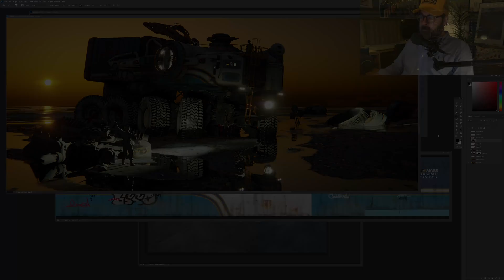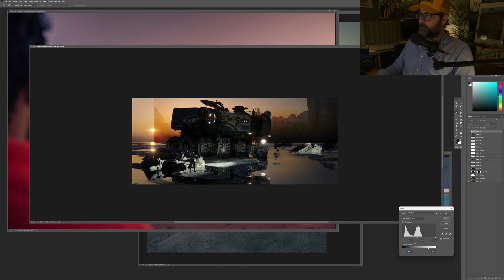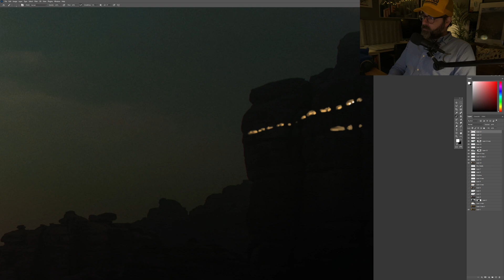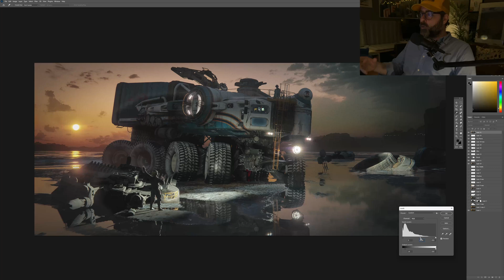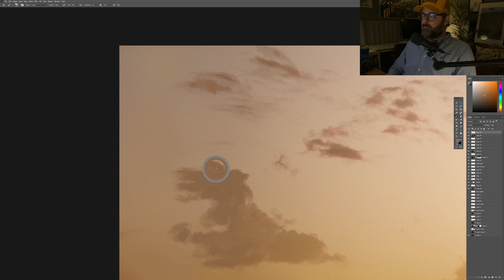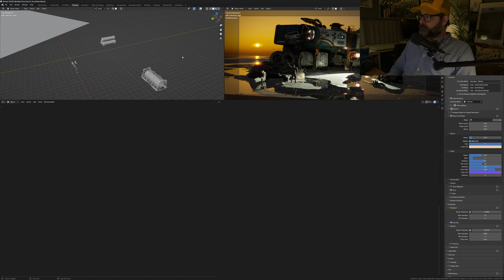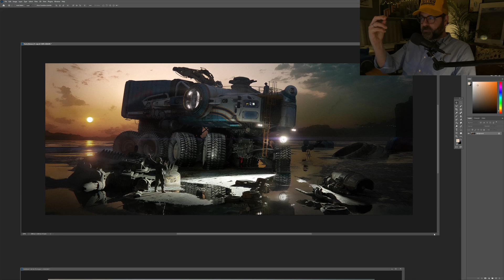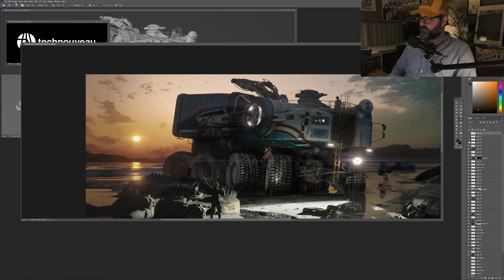How I use Photoshop in my 3D work pipeline (4K) - Technouveau 0007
Here is a typical Photoshop workflow, where I have to solve problems on the fly because of a lack of pre-planning.

I'm a Danish designer and art director with 20 years of AAA games industry experience, on a mission to celebrate, foster and empower creativity, imagination and ingenuity by sharing,  showcasing and discussing design thinking in every way possible.

In this video I will dive into the different thoughts and considerations I go through when doing design and concept work. Whether you're a seasoned concept artist, a graphic designer, or an aspiring digital painter or designer interested in learning and growing, this video will inspire introspection about your own workflow. You will learn trade secrets gained through a 20 year professional career as well as see me make classic creative and process mistakes alike. Perfect for concept artists, 3d artists, hard surface designers, environment artists, art directors, digital painters, industrial designers, and anyone looking to be inspired or to optimize their creative workflow.

Join me on the creative journey.

Let’s design the future!

Scottbuckley.com.au